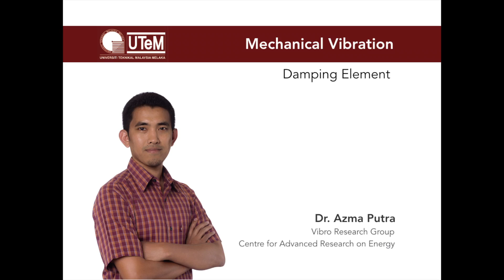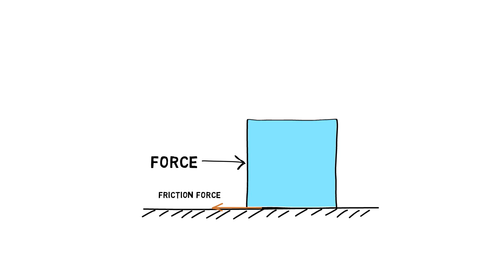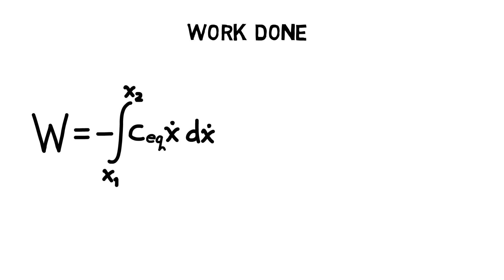Mechanical Vibration: Damping Element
The video introduces the damping parameter in a vibrating system: type of damping, damping constant and work done by damping.